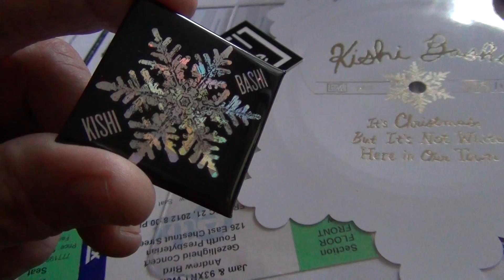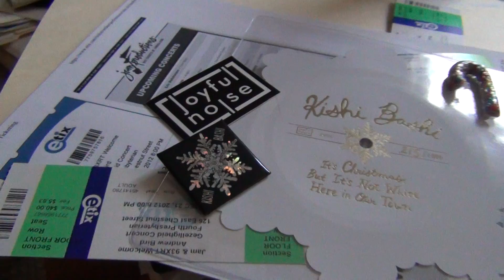Kishi Bashi Button and Christmas Flexi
Nice treat that came along with my flexi copy of "It's Christmas But It's Not White Here in Our Town", by Kishi Bashi.  Thanks Kishi and Joyful Noise - my favorite Christmas present!!